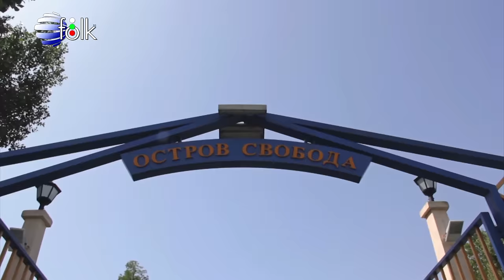VASIL VALKANOV & ILIANA - PEE PAZARDZHIK / Васил Вълканов и Илиана - Пее Пазарджик, 2019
1124 Sofia, 51 Tsar Ivan Asen II str.

музика: Бобан Мойсовски
текст: Борче Нечовски
аранжимент: Бобан Мойсовски
режисьор: Стоян Георгиев
сценарист: Стоян Георгиев
оператор: Стоян Георгиев